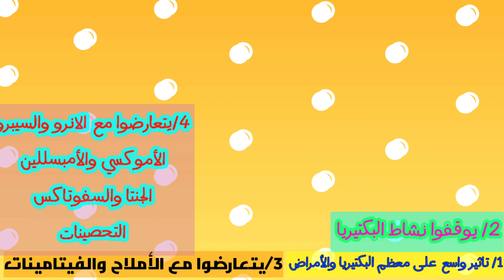لية العلاج بالدوكسي ممكن يموت الفراخ (الدوكسي للدواجن)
الدوكسي تتراسيكلين كمضادحيوى للفراخ طريقة استخدام الدوكسي والاوكسي تتراسيكلين وهل يؤثروا على مناعة الطيور
وما هيا جرعة الدوكسي تتراسيكلين وما هيا الادوية المتعارضه
وهل يعالج البرد فى الفراخ والمشاكل التنفسيه؟ وهل يتعارض استخدام الدوكسي كمضاد حيوى مع التحصينات